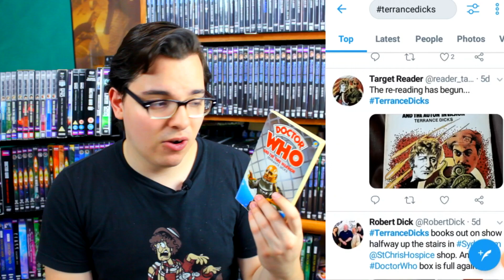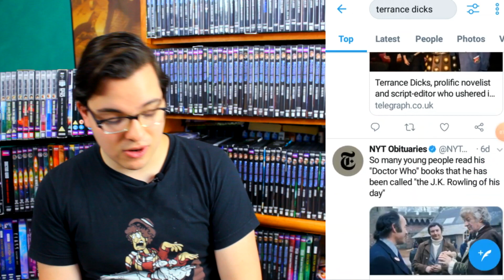RIP Terrance Dicks 1935-2019 (a belated tribute)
This is a belated video about the incredible Terrance Dicks who passed away on the 29th of August, 2019. Here is a JustGiving Donation Page set up in his honor for his favorite charity You can read his obituary in The Guardian

How did Terrance Dicks impact your life? What was your favorite Doctor Who story he worked on? Did you ever get to meet him? What was your favorite Target Novelization (or any work that) he wrote? Did you make or see a great tribute to Terrance? I’d love to know!

Let me know how Terrance Dicks impacted your life!